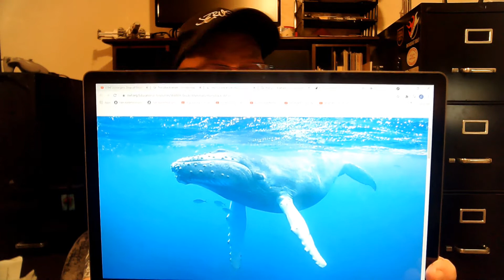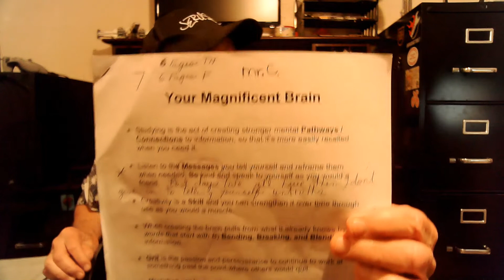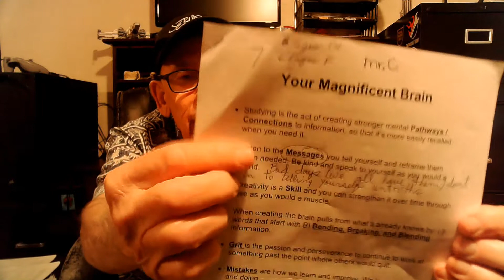Mr. C 7th and 8th Grade Science - Spring '21 5-21-21 - Lecture 88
Supplemental Lecture Video #1: Zumanjaro: Drop of Doom - Tallest Drop Ride in the World! | Timestamp 2:00 to 3:15